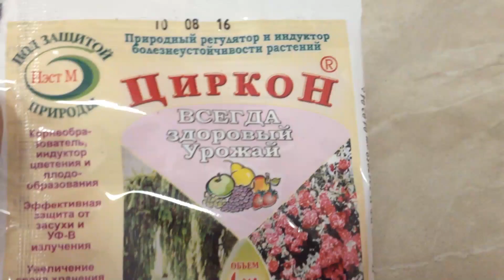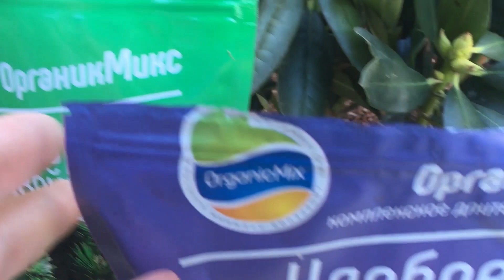ЭТИ РАСТЕНИЯ ПРЕКРАСНО РАСТУТ ДАЖЕ В ТЕНИ!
Друзья, всем привет! С вами сегодня эксперт канала ПРИРОДА БУДУЩЕГО Вероника Поливкина !
В данном ролике мы поговорим о растениях, которые вы сможете высадить даже в тени дома или на тенистых участках сада. Все растения, которые я назову в этом ролике, выглядят изумительно и не требовательны к  солнечному свету. В моем списке растений для цветника в тени есть хосты, астильбы, гортензии, люпины,примулы и даже.. садовые ландыши! Это далеко не весь список, так что смотрите ролик и наслаждайтесь красотой и в тенистых уголках своего сада!
Если у вас возникнут вопросы пишите мне в комментариях мы вместе найдем правильное решение. А так же не забывайте подписываться на канал
График выхода роликов:
- вторник